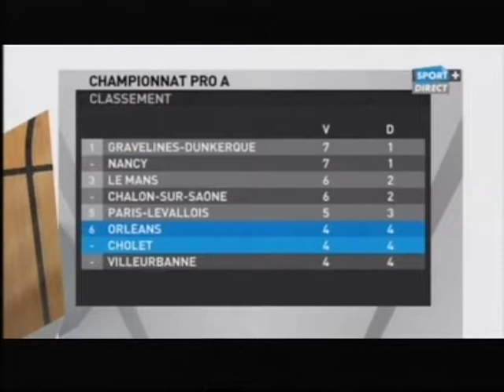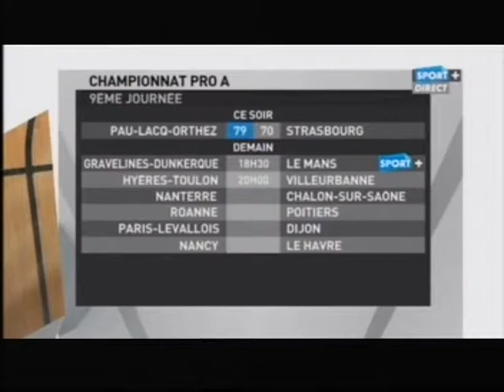ORLEANS - CHOLET (BASKET-BALL : PRO A : SAISON 2011-2012 : MATCH EN INTEGRALITE)